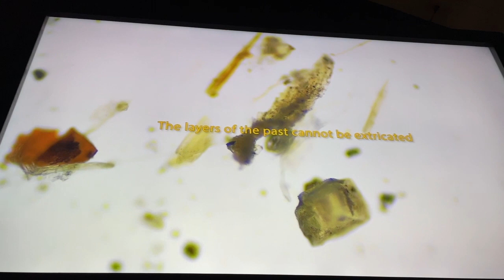Exhibition walkthrough: The Density of Dust by naakita feldman-kiss curated by Lisa Steele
The Density of Dust is a video installation that uses material collection and close listening to explore a centuries-old industrial building’s history and its surroundings.

This two-channel installation confronts the viewer with both a micro and a macro view of matter that is decidedly sentient: bricks alive with their own memories, seeming to experience their own distant past; dirt and hair posing as galaxies soaring through the heavens. On-screen texts contemplate sediment and decay, listening for the voices of the past. The methodical cleaning of an ancient piece of machinery produces dust and flakes of rust that are then carefully swept up and bagged, hinting at some future cataloguing that will take place, perhaps revealing the multiplicity of layers. But a cautionary “Ghosts deserve their rest” urges us to step back and let the past rest.

As naakita writes: “History forms foundation. It lends structure to numerous presents and futures, allowing them necessary space to expand and multiply. As these expansions take place, traces of the past remain. With time, they become harder to see, fainter to hear, and often impossible to reach. Using archival research and investigations of the site’s internal landscapes, The Density of Dust aims to reveal some of the many layers of time and experiences the area hosts. In examining the building’s traces, the work considers these layers with curiosity, while simultaneously attuning itself to the spectres that inhabit them.”

Please join us on opening night for an artist’s talk with naakita feldman-kiss.

Curated by Lisa Steele.

naakita feldman-kiss (they/them) is a queer, multidisciplinary artist and writer of mixed heritage (settler in so-called “Canada”/ Caribbean/ Eastern European) who lives and works in Tio’Tia:Ke/Mooniyang/Montreal. Their video works are available for distribution through Vtape.

Lisa Steele is a co-founder of VTape, and works in video, photography, film, and performance, as well as writing on and curating video and media arts. Lisa’s videotapes have been extensively exhibited nationally and internationally at venues including the Venice Biennale, Kunsthalle Basel, the Museum of Modern Art, the National Gallery of Canada, the Institute of Contemporary Art (Boston), the Vancouver Art Gallery, and the Long Beach Museum. Her videotapes are in many international collections.